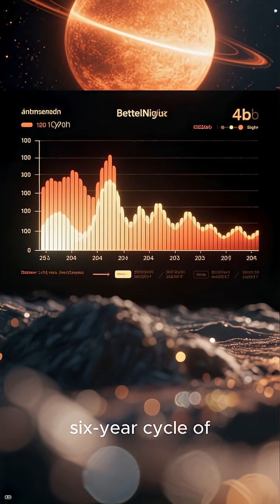Discovery of Betelgeuse's companion star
“Betelgeuse’s Hidden Companion Finally Found”

“Astronomers Discover Betelgeuse’s Secret Star”

“The Mystery of Betelgeuse Is Solved — It’s Not Alone!”

“Betelgeuse Has a Companion Star — And It Changes Everything”

“Betelgeuse’s Secret Revealed After 200 Years of Suspicion”